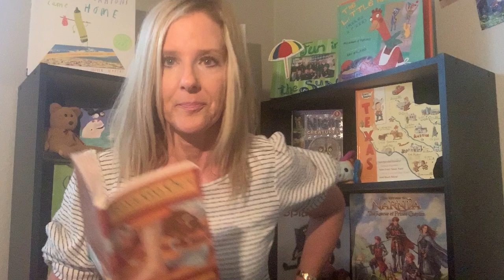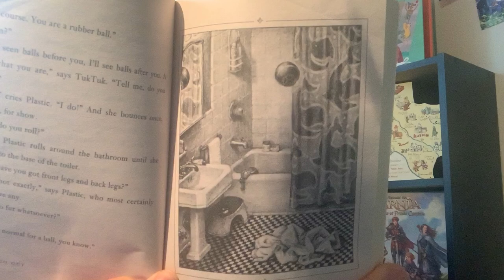Toys Go Out Friday April 17